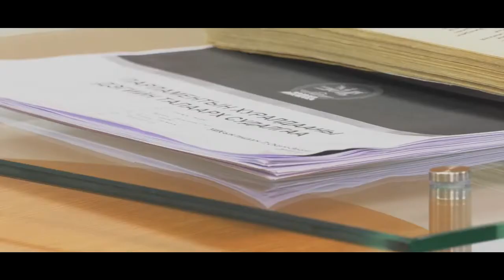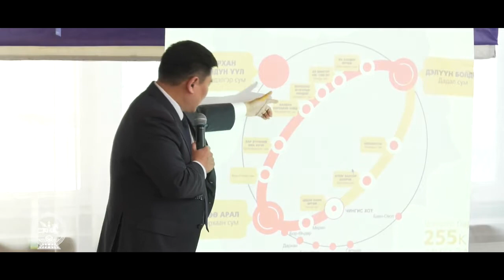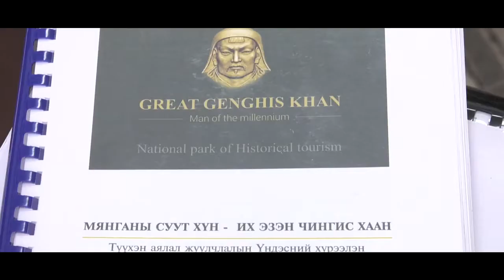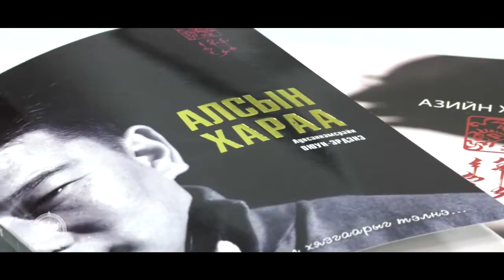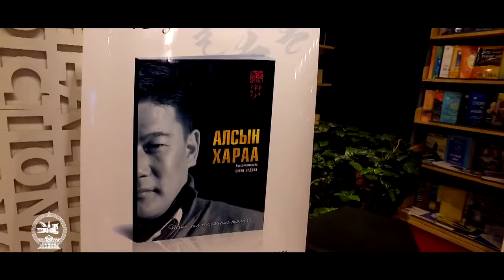УИХ-ын гишүүнтэй ярилцах цаг УИХ-ын гишүүн Л.Оюун-Эрдэнэ /2018-05-11/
Видео: УИХ-ын гишүүнтэй ярилцах цаг УИХ-ын гишүүн Л.Оюун-Эрдэнэ /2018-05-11/